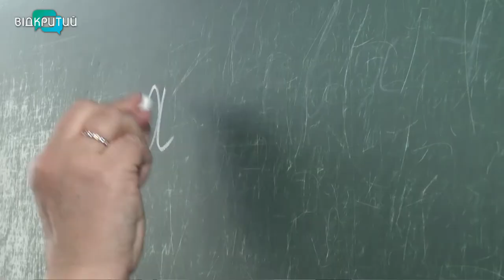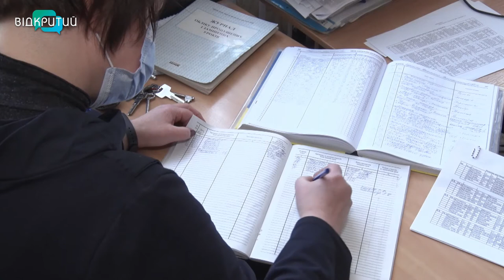Дніпровські школярі втретє пішли на дистанційне навчання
Через пандемію коронавірусу за рік українські школярі вже втретє будуть навчатися дистанційно. Щоправда, у Дніпрі не ходитимуть до школи цього разу лише старшокласники – з 29 березня по 13 квітня. Учні перших – четвертих класів після канікул таки повернулися за парти.